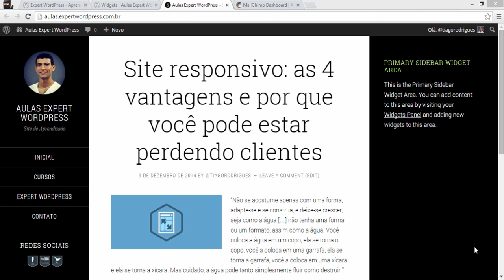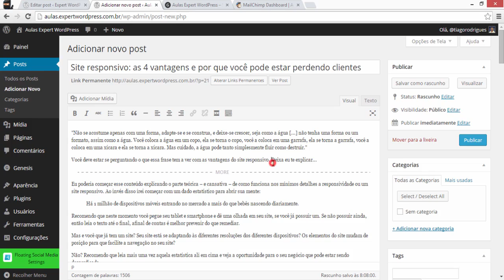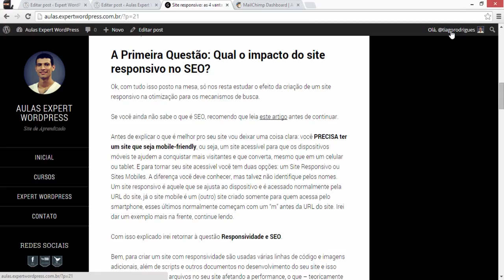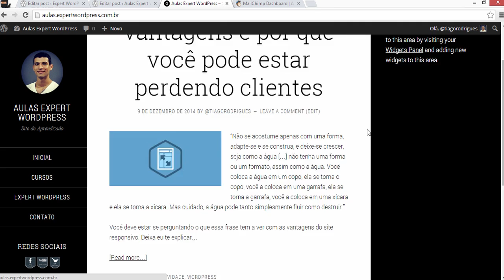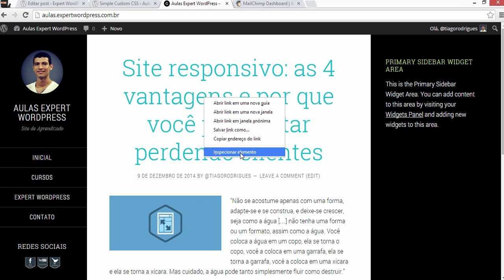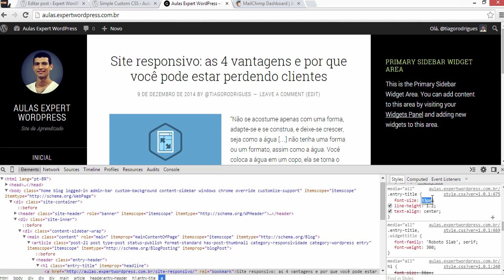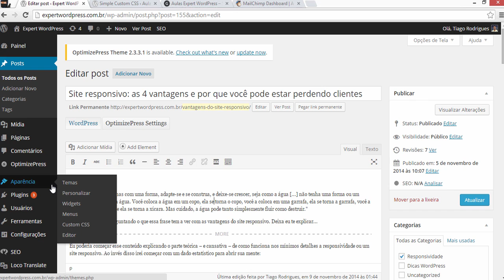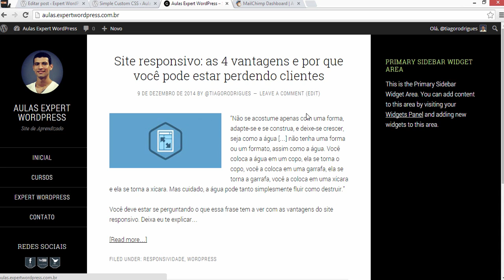Criando seu blog com Sixteen Nine Pro (Genesis) [2]